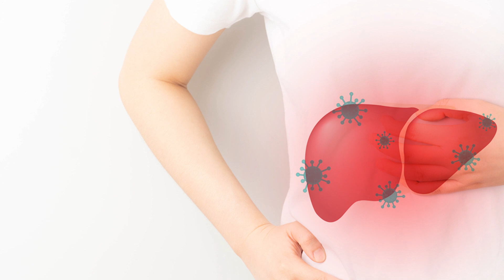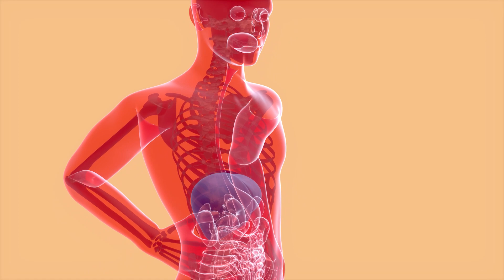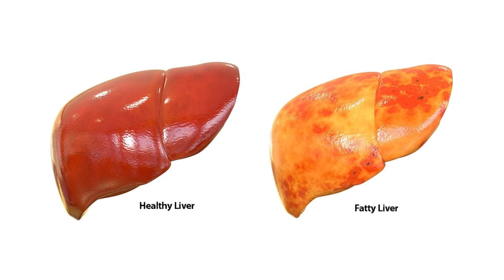PSORIASIS बन सकता है Liver Damage का कारण | How does psoriasis affects liver? | Dr. Megha Chaturvedi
In this video, Dr. Megha discusses why patients with Psoriasis have a higher risk of liver diseases. Patients with psoriasis have higher levels of SGOT, SGPT, and Bilirubin.

We are available 24/7 for online consultations.

 As all we know, psoriasis is an autoimmune disorder, and the treatment of psoriasis in allopathic includes steroids, anti-fungal medicines, and antihistaminic drugs. All these drugs can also influence the functioning of the liver and due to which the levels of SGOT, SGPT, and Bilirubin will be enhanced. In addition, recurrent liver infections and HEPATITIS C, HEPATITIS B, & HEPATITIS A are also the major cause of liver disorders.

Jaundice and poor eating & drinking habits are also the major cause of liver disorders. Poor hygiene and metabolism are also the major causes. If your psoriasis keeps on increasing, you should go for the LFT (Liver Function Test) test. This test covers the levels of SGOT, SGPT, and Bilirubin. If these levels are above their normal range, then there will be some aggravations in your psoriasis treatment. The medicines you take will assimilate into your body through the liver. And, if there is poor functioning of the liver, then there will be less or no assimilation of psoriasis medicines in your body.

The symptoms of liver failure often look like symptoms of other medical conditions, which can make it hard to diagnose in its early stages. However, you can maintain healthy liver levels with regular medical check-ups, a personalized diet, and Ayurvedic medicines.

Seek immediate medical treatment if your psoriasis keeps on increasing, which is so severe that you can't stay still. If you have any of the above symptoms, you can contact our Ayurvedic experts. We help you to get a customized diet plan, exercise schedules, Ayurvedic Herbal medicines, and lifestyle modifications.